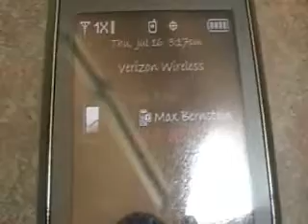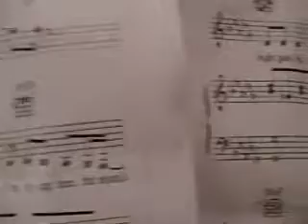CLTC 4 Alone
This is the True Talent behind CLTC 4. It's not the live performance, but it will do.